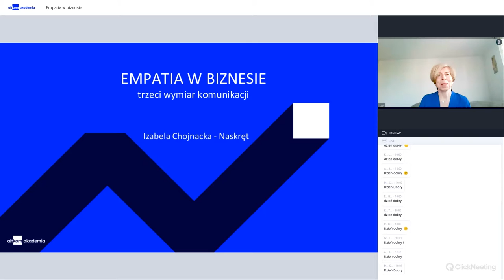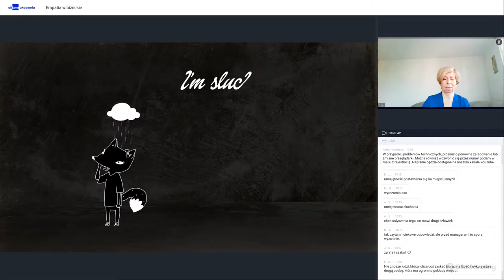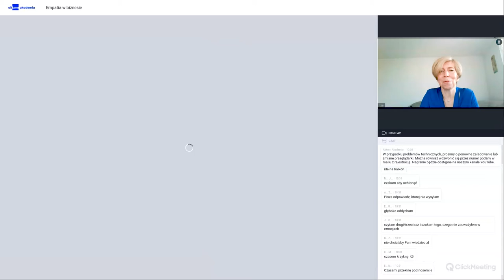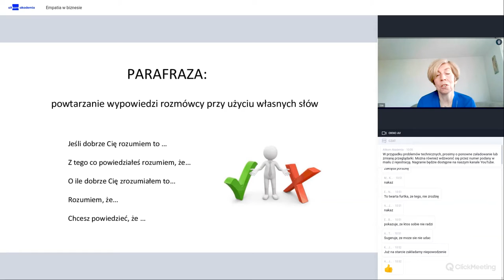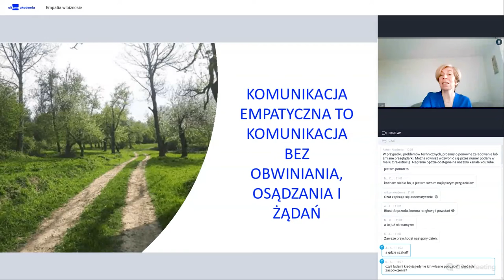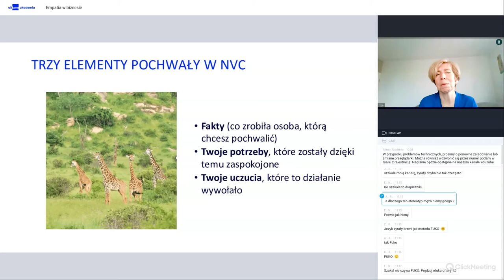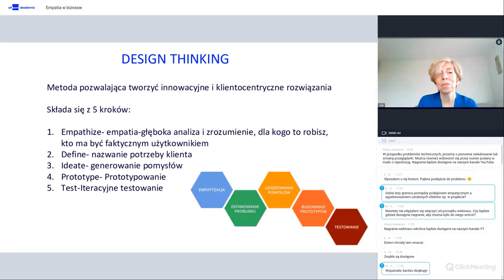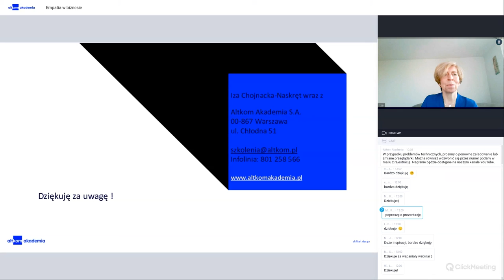Webinar | Empatia w biznesie